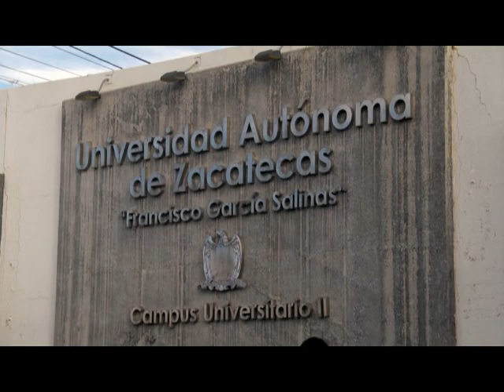FT SPAUAZ TOMA